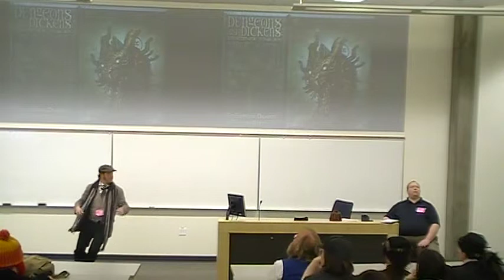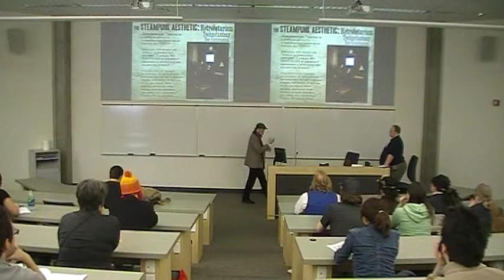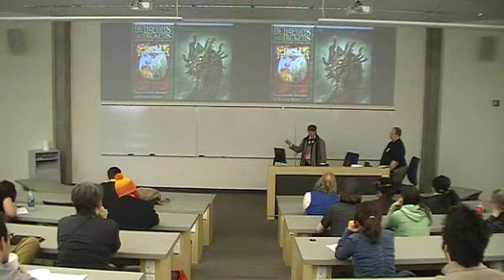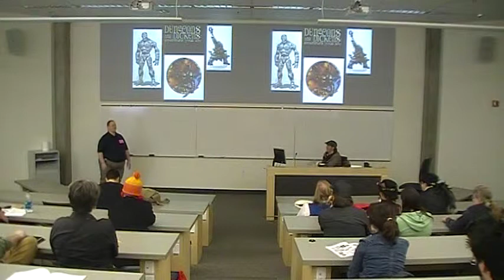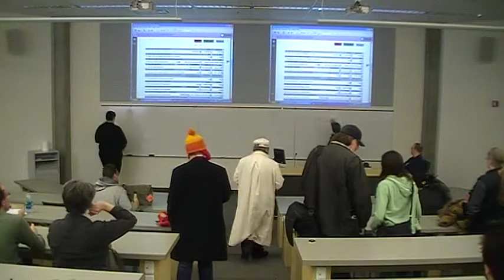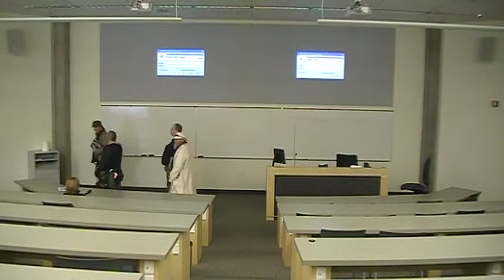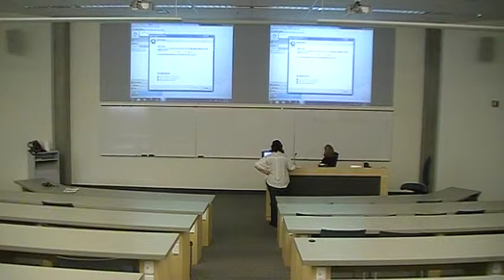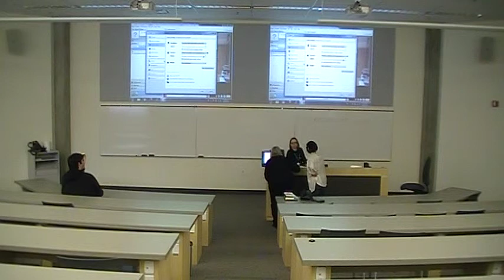PureSpec 2011 Dungeons and Dickens - How to Steampunk Your RPG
What happens when a Game Master mixes two of his favorite writers into one gaming world, and those writers are J.R.R. Tolkien and Jules Verne? Come find out how to apply the brass goggles, airships, and clockwork automatons to your roleplaying campaign through a discussion of online resources, a brief review of some of the steampunk RPGs, and a look at the best miniatures for steampunk campaigns.